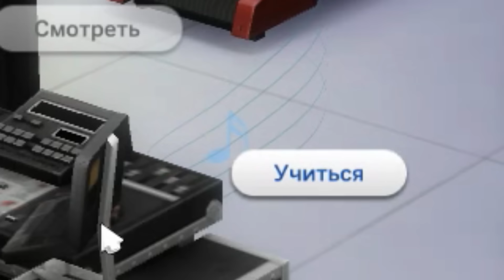СМЕРТЬ НА СВАДЬБЕ В SIMS 4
✮  СВАДЬБА ГОМЕРА И МАРДЖ СИМПСОН / The Simpsons (5 серия)

"Гомерские Приключения" продолжаются! Сегодня у желтого толстопуза серьезные планы :D
Поговаривают, что вечером намечается свадьба Гомера и Мардж Симпсон...

♫Музыка♫:

Фонотека YouTube :D

Всем Привет! Меня зовут Стек! На этом канале я играю в веселые, интересные, захватывающие и самые любимые игры!
Дружеская атмосфера, искренние эмоции, качественный монтаж... Короче говоря, достойное место чтобы покушать за компом :D